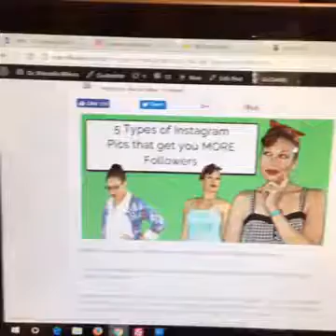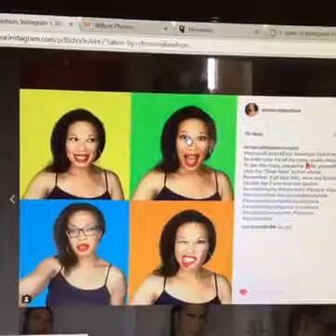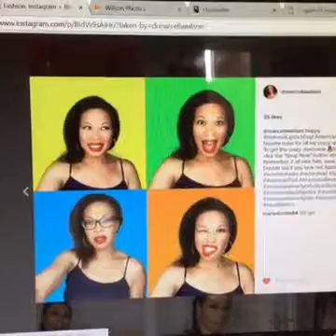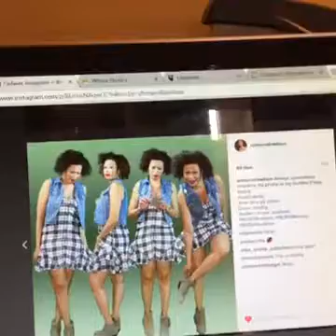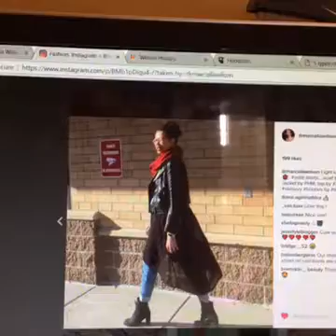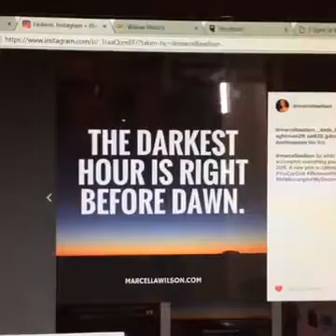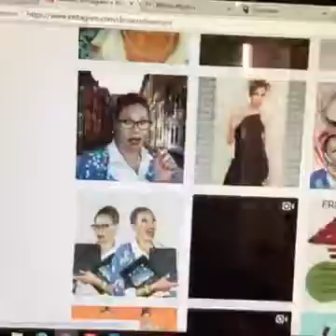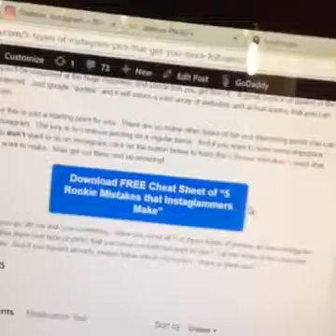5 Types of Instagram Photos that Get More Instagram Followers